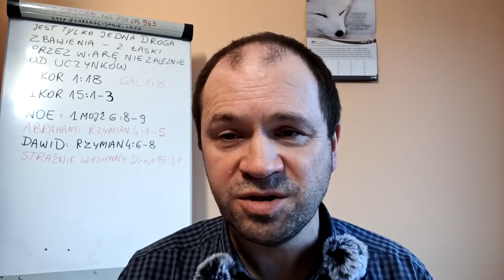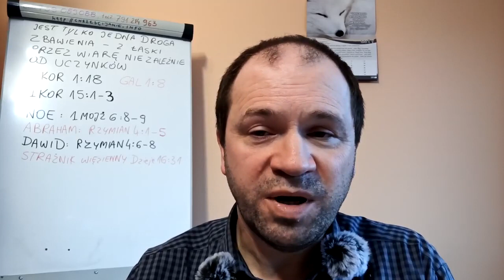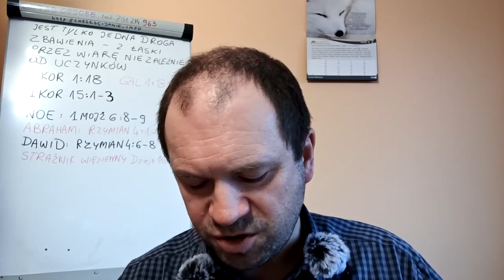Powody dla których nie jestem świadkiem Jehowy cz 21 J027 Zielone Niwy